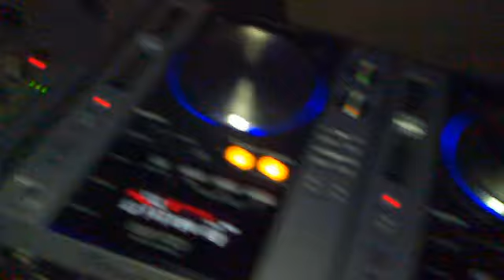BLUE PARTY by DJ EVANDRO SANTANA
Aniversário do dj Jaylton Santos